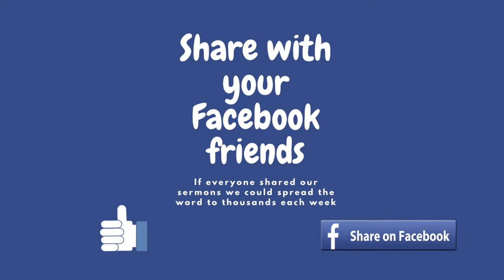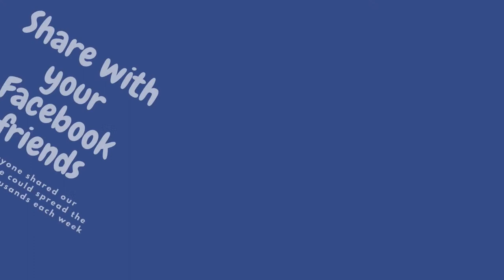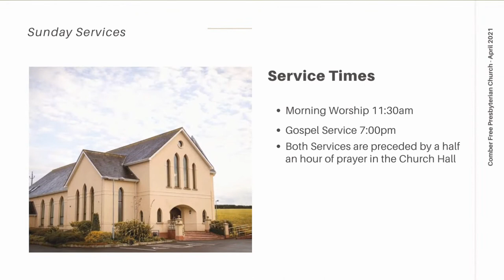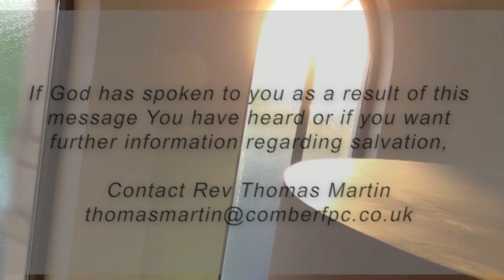The LORD is my Strength, my Shield and my Song - Rev Thomas Martin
Psalms 28